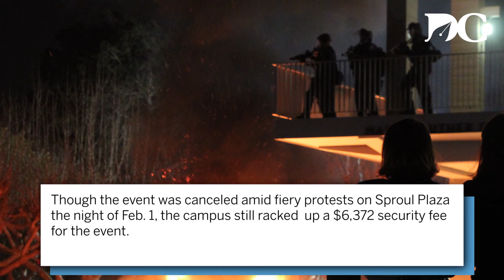News of the week: March 10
The Daily Californian acquired a series of emails and documents between event organizers and UC Berkeley officials related to Milo Yiannopoulos' visit in February 2017. Here's what we found.